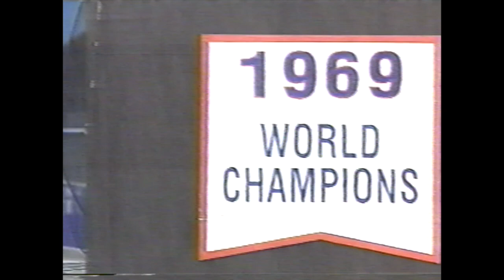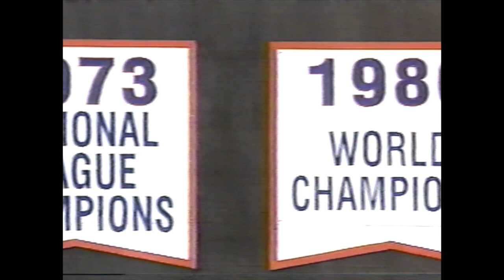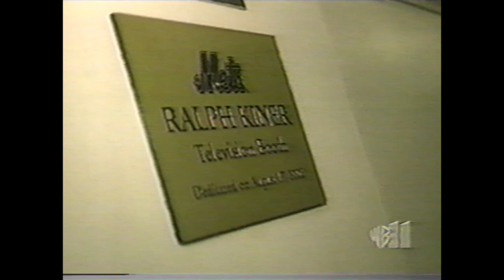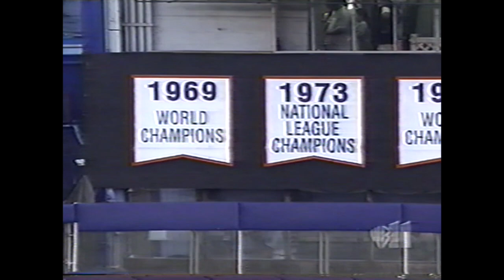New York Mets All Amazin' Team - 2002 ORIGINAL TV BROADCAST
Mets fans voted and the Mets delivered. Here is the 2002 All Amazin' Team. Each position, every selection and a wonderful MC job by Gary Thorne. Original broadcast 8/17/2002.